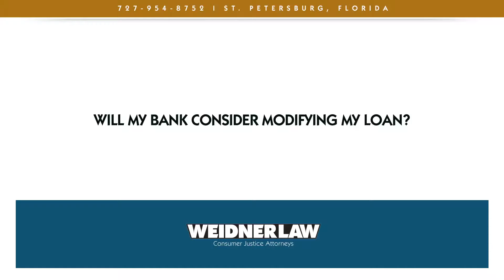Will my bank consider modifying my loan?